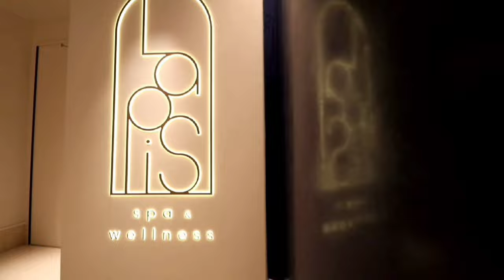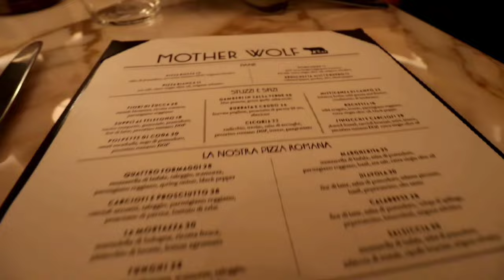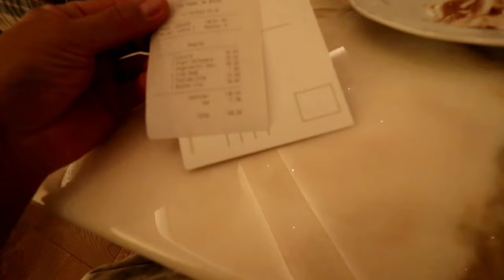Fontainebleau NEW Las Vegas Hotel room and food review 2024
Fontainebleau hotel and food review.